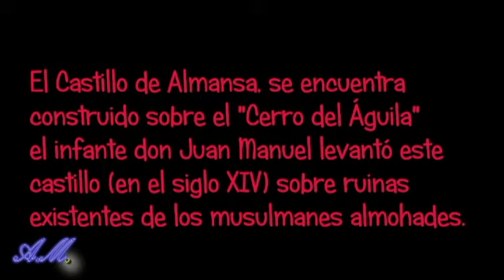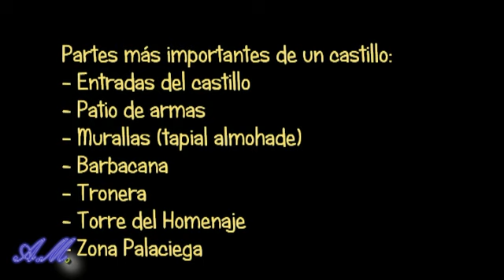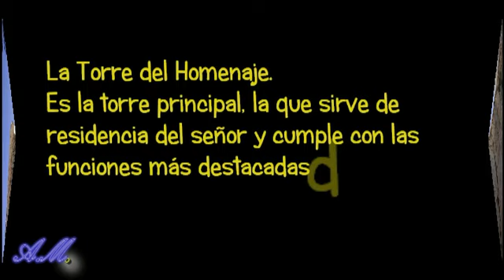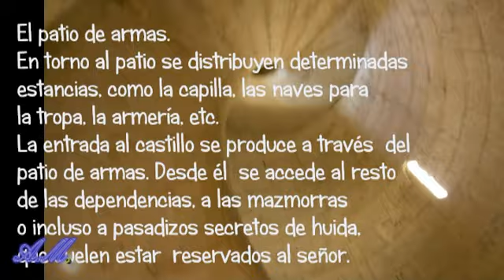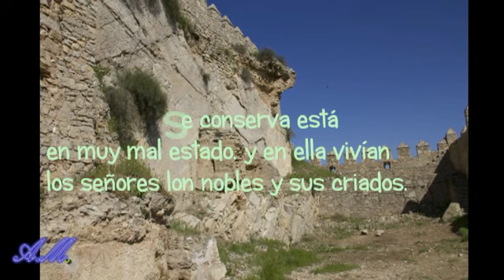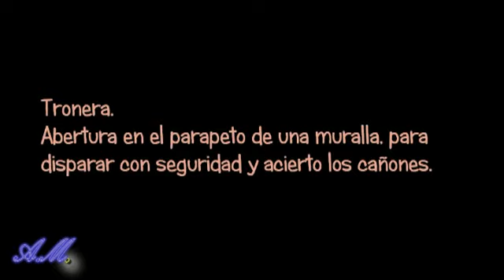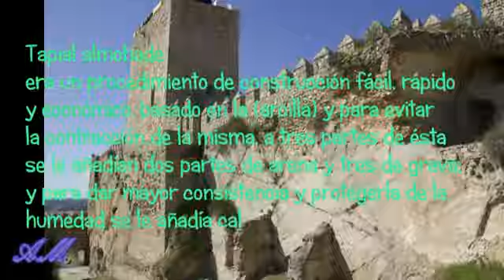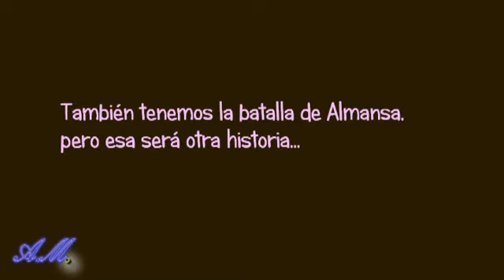Castillo de Almansa (Albacete)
Breve recorrido por el castillo de Almansa, con raices almohades.